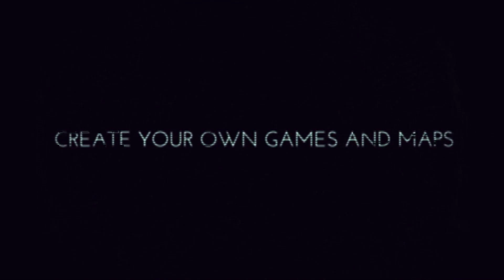MarZ | Demo Gameplay - Tactical Base Defense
Build your defense base to fight back the undead hordes of Mars and secure the future of the red planet. MarZ is a game of strategy and tactical defense where you must carefully manage your crew and resources as you try to uncover the terrible secrets of the undead.

MarZ - Tactical Base Defense by doorfortyfour studio is a great example of in-game use of Volumetric Fog & Mist 2